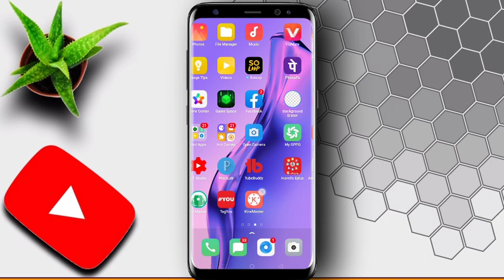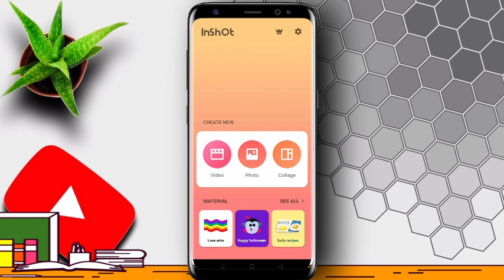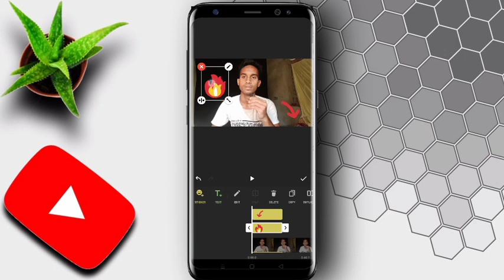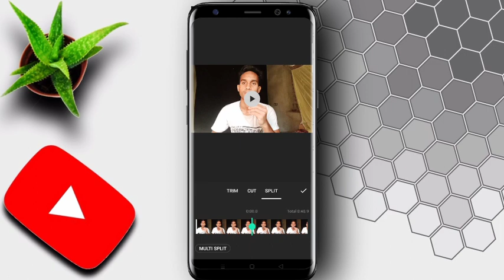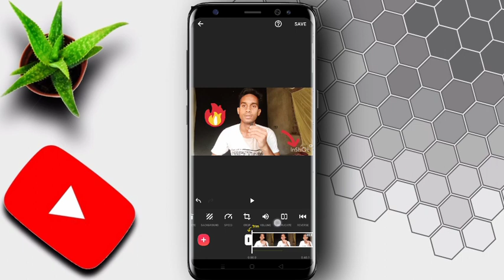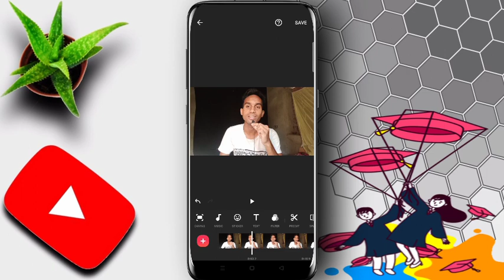ইনশট অ্যাপ্লিকেশনের নাম টা কিভাবে সড়াবেন অনলি 5 মিনিট How to Remove inshot name 🔥🤔🤫